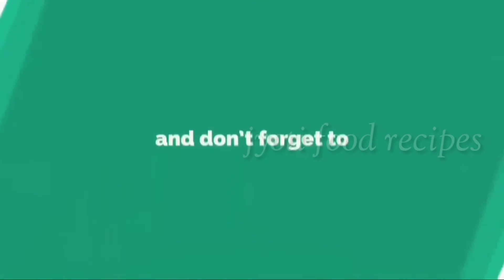Ganesh chaturthi Special Recipe | Bhog Recipe| Ganpati Special Sweet Recipe| Coconut Burfi By Jyoti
Ganesh chaturthi special recipe| Ganesh chaturthi bhog recipe| Ganpati special sweet recipe|
Mawa burfi recipe| Ganesh chaturthi special| Ganesh chaturthi special burfi recipe

मावा मोदक

Ingredients
Badam-2 tbsp

modak,steamed modak recipe

Topic cover in Today's video

Ganesh chaturthi
Ganesh chaturthi special
Ganesh chaturthi recipes
Ganesh chaturthi sweet recipes
Ganesh chaturthi modak bhog
Ganesh chaturthi modak prasad
Ganesh chaturthi shrikhand bhog
Ganesh chaturthi shrikhand prasad
Ganesh chaturthi flavoured modak
Ganesh chaturthi modak kaise banate hai
Ganesh chaturthi mawa modak bhog kaise banaye
Ganesh chaturthi 2021special
Ganesh chaturthi 2021 recipe ideas
Ganesh chaturthi 2021 bhog item
Ganesh chaturthi bhog recipe
Ganesh chaturthi prasad recipe
Ganesh chaturthi prasadam recipe
Ganpati special bhog
Ganpati special prasad
Ganpati special pooja prasad
Ganesh chaturthi special bhog recipe
Ganesh chaturthi special prasad recipe
Modak prasad
Ganpati modak bhog
Ganpati shrikhand bhog
Bhog recipes
Prasad recipe
Prasadam recipe
Bappa bhog
Bappa prasad
Dagrusheth halwai prasad
Dagrusheth halwai bhog
Ganpati bappa morya
lalbaghcha raja bhog item
Vinayaka Chaturti bhog